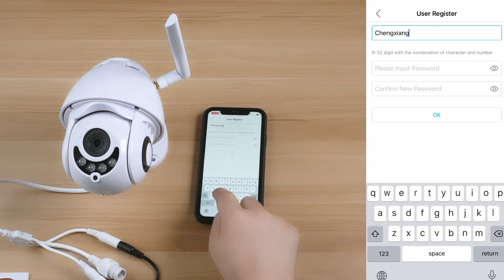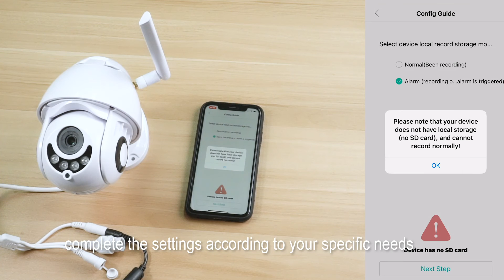ABQ A1 massge gun connecting